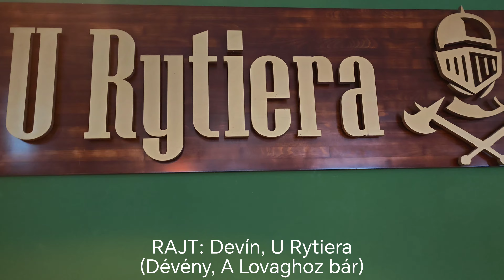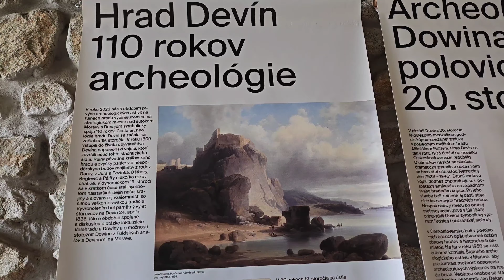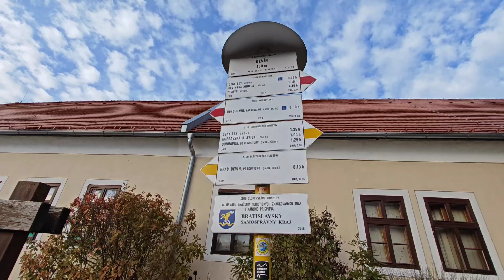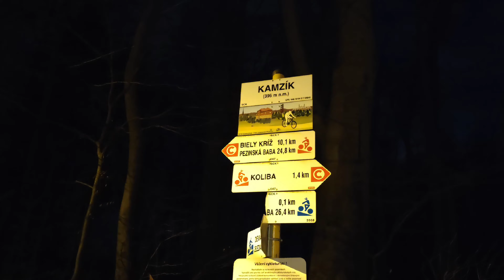2023-12-29_Szlovákia, Pozsonyi Karácsony (19 km-es teljesítménytúra)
Útvonal: Dévény - Dévényi-vár - Kanca-hegy - Városi-kilátó - Pozsonyhidegkút - Amerikai-rét - TV-torony - Zerge-hegy - Pozsony, vasútállomás